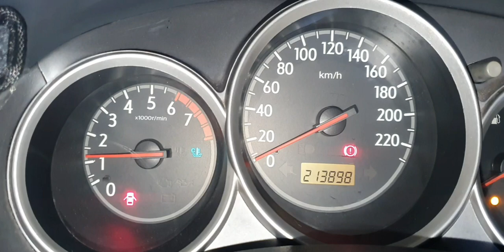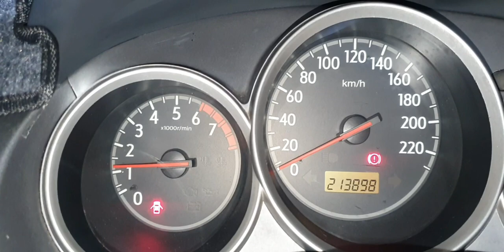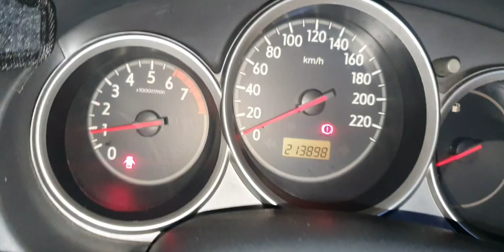honda city 2003 iDSI part2 overheat problem.